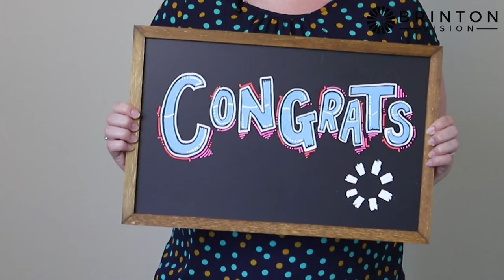Becky's new vision opens new doors of opportunity .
Becky is ready for her new life in visual needs. As an educator Becky was looking for the clarity that contacts and glasses couldn't provide. With the opportunities ahead of her, Becky wanted the help that Brinton Vision was able to provide. Listen to Becky's journey towards visual freedom.